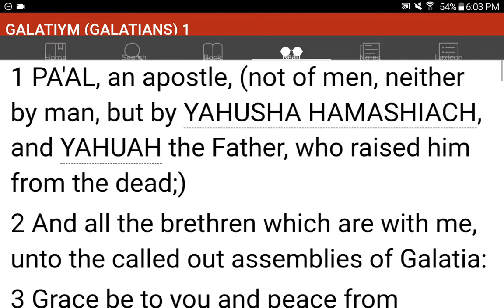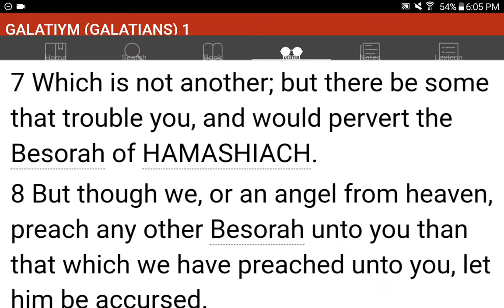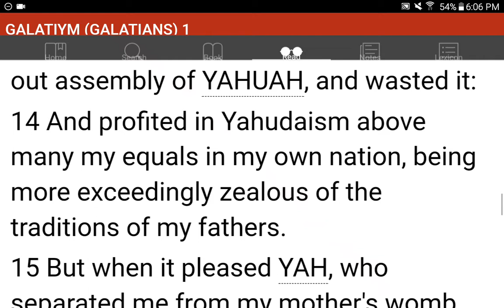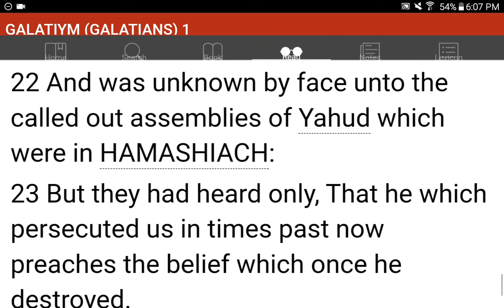💜h?™ "What's the MOST HELPFUL & SIMPLEST WAY that WORKS?"™ GIVE 1P/Month NOW! GCash